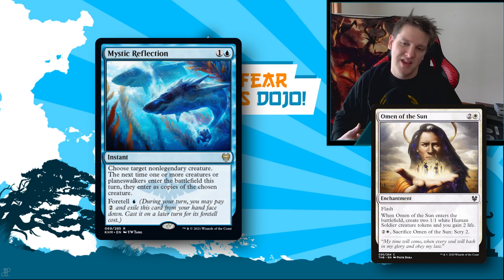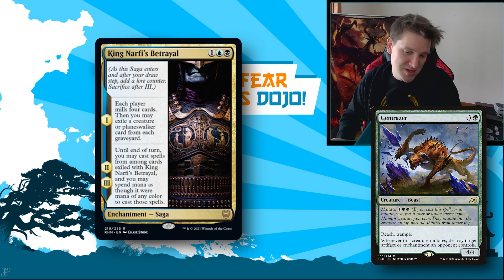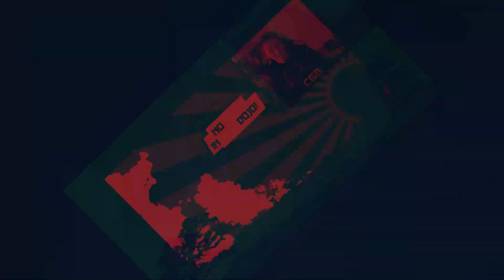Top 10 OVERRATED CARDS from KALDHEIM | You won't believe #1...or any really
Send me cards or gifts or gear to use on stream:
CovertGoBlue
USA

FAQ:

Q: Can I send you a deck to check out?
A: Only patrons can send me decks and expect a reply, because I get too many of these requests to manage. Consider joining the discord (links above) and posting your decks in the decks channel for community feedback.

Q: Why didn’t you play this certain card I would play?
A: Because I don’t think it is as good as every other card in the deck.

Q: Why did you make that play at time stamp XX:XX?
A: I usually talk through my plays, so watch again and see if I mention it (I often do, sometimes during the turn after the play to keep the video moving).  If I don’t mention it at all, I may have missed it.  I miss plays several times a day, and so do other players.

A: Watching the videos IS supporting the channel.  There are many options above if you have extra money and would like to help more.  I appreciate it, I have a lot of bills and life stuff to manage, but it is not required.  Take care of yourself first, watch the videos, then give other financial support if you really want to.

Q: Will you play janky deck xyz?
A: My mission is to show people decks that they can play often, win games with, and feel successful with.  I don’t enjoy decks that strive to achieve an interaction but rarely win (aka, janky decks).  There are many successful jank players on YouTube, and you should check out their channels.  I am competitive, I like winning, and I like helping others win and feel successful.  That is why you won’t see janky combo decks on the channel very often.

Q: Do you show all your games, or do you edit out your losses?
A: I don’t show all my games.  The video is usually the best moments of between one and three hours of recording.  I remove games for a number of reasons, both wins and losses.  Some games are slow, some aren’t competitive because of lands, some are the same matchup over and over.  More losses get cut out than wins because winning is more fun for me, which makes for better content for most viewers.  It can be disappointing for those who want to see me lose (yes, people watch just to see me lose, I see you!).

Q: If you edit out some of your losses, how do I know if a deck is good and worth crafting?
A: If you watch the entire video, I always give my honest opinion about the deck at the end.  As always, you are welcome to draw your own conclusions.  My goal is to show off a variety of decks that can get a player with skill and conviction into Mythic, and I want them to have fun doing it.  I almost never show a video of a deck that I don’t believe in, and if I don’t like a deck after playing it, I guarantee you will know about it if you watch the whole video and listen to what I have to say.

Q: What are you listening to?
A: My MTG Arena playlist is shared on Spotify.  I have permission to use this music on Twitch without threat of DMCA takedowns, but on YouTube you can get demonetized for using these songs, which is why I can’t put the music in my videos.  You can listen to my playlist on Spotify using this